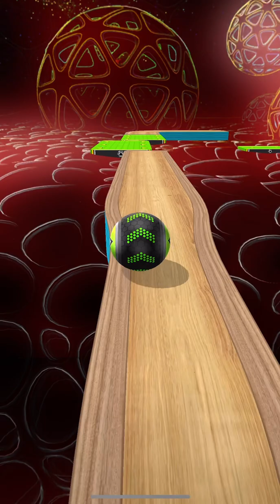Going Balls - Speedrun Gameplay Level 3056